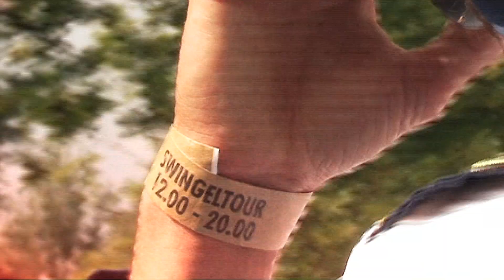27 Augustus 2011: Swingeltour